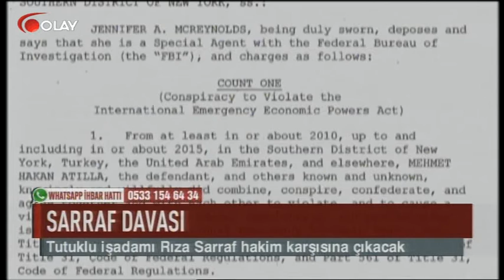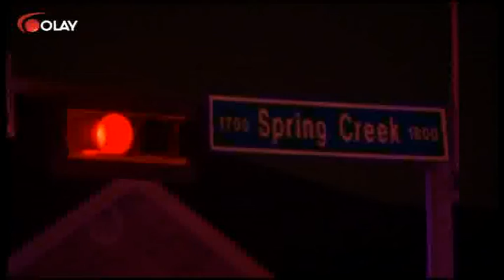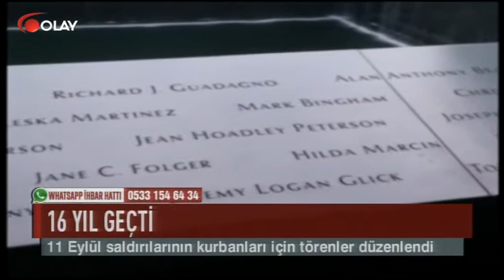Ana Haber 11 09 2017